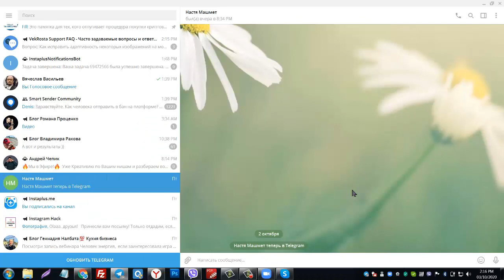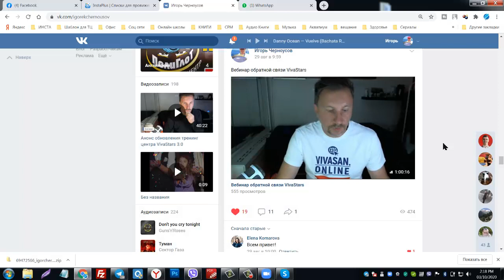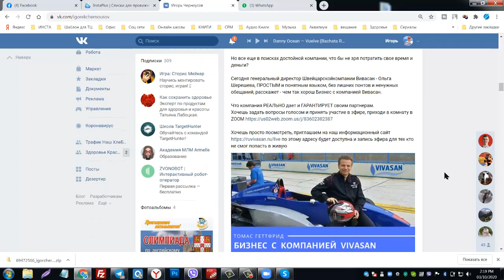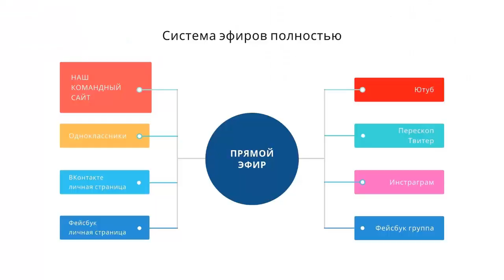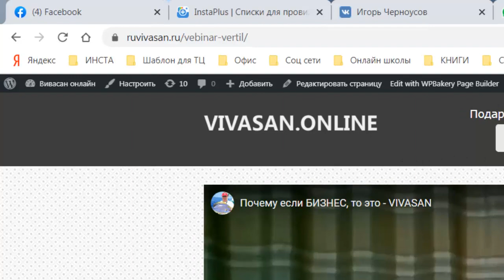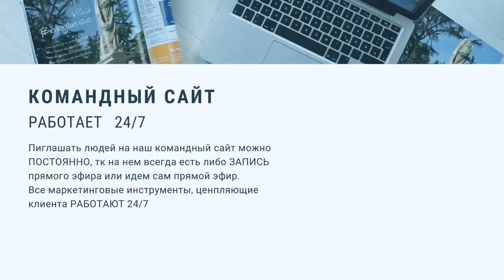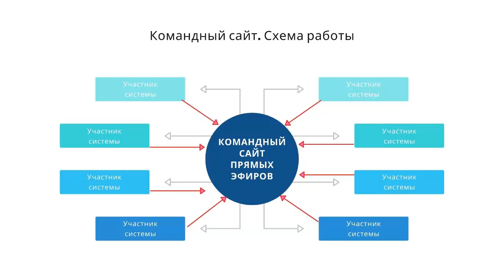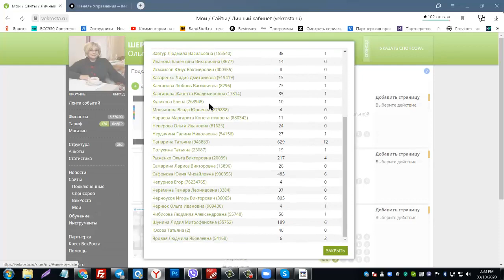Командный сайт прямых эфиров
Тайминг  ролика

0:21 - место проведения презентаций в интернете
0:57 - презентация в мессенджерах
1:40 - презентация в прямом эфире на личной
4:13 - командный сайт прямых эфиров
4:55 - как работают наши прямые эфиры, куда идет трансляция
5:51 - элементы нашего командного сайта
7:01 - для кого и как проводятся трансляции
7:56 - почему на командный сайт можно приглашать 24/7
8:48 - как работает система проведения презентаций
9:35 - упрощенная схема работы командного сайта
10:17 - плюсы командного сайта
10:37 - статистика приглашений